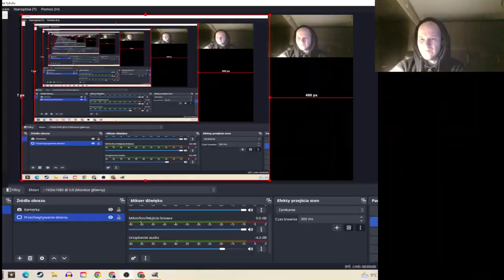Super Contra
Świetna gra do której chce się wracać :)